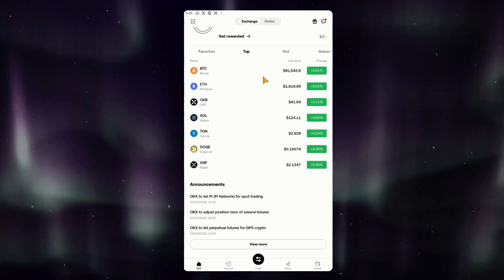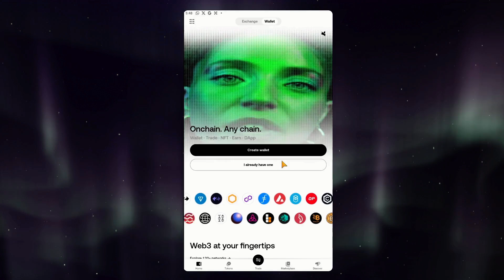How To Find Your OKX Wallet Address (2026 Updated Tutorial)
This tutorial guides you through the easy steps to find your OKX wallet address, ensuring you can manage and receive your cryptocurrencies smoothly in 2026.